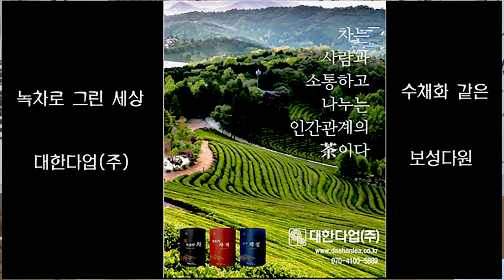갈까부다 춘향가 수요풍류당 보라사부 남궁성례-종로 낙원동 풍류당 010 8885 2232 국악기초반_직장인반_판소리_남도민요_가야금_해금_북장구_가무악_창작곡.240508